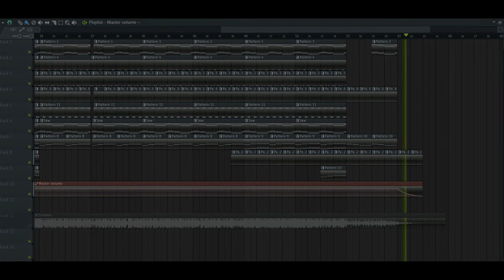KOLLEGAH - Sommer (Instrumental Remake)